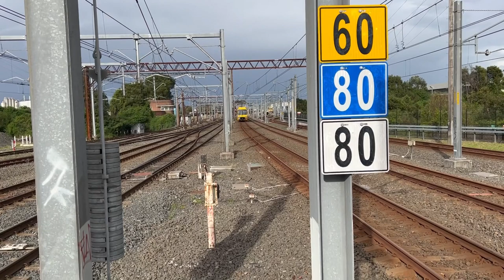Transport for Sydney Vlog 453: Clyde Part 2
Vlog 453
Clyde Trainspotting Part 2

This video shows T1 Western, T2 Inner West & Leppington and Blue Mountains Line trains at Clyde station.

Filmed: May 23rd, 2022